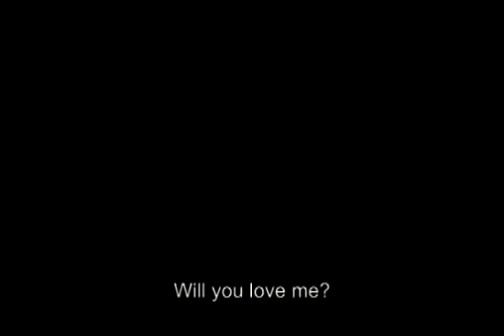Фильм Любовник Леди Чаттерлей (лучший трейлер 1983)